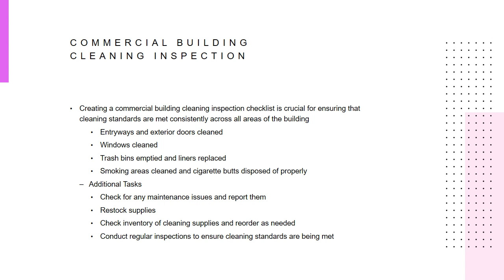Commercial Building Cleaning Inspection eAuditor Audits & Inspections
Creating a commercial building cleaning inspection checklist is crucial for ensuring that cleaning standards are met consistently across all areas of the building. Here’s a comprehensive checklist that can be adapted to suit your specific needs:
Commercial Building Cleaning Inspection Checklist

Entrance and Lobby Areas:
Floors swept and mopped.
Entrance mats cleaned or replaced if necessary.
Glass doors and windows cleaned.
Reception desk wiped down.
Trash bins emptied and liners replaced.
Furniture dusted and polished.
Plants watered and leaves dusted.
Light fixtures dusted and bulbs checked/replaced if needed.
Common Areas/Hallways:
Floors swept and mopped or vacuumed.
Carpets vacuumed and stains spot-cleaned.
Baseboards dusted.
Walls spot-cleaned for marks and scuffs.
Elevator interiors cleaned and sanitized.
Handrails wiped down.
Restrooms:
Toilets cleaned and disinfected, including handles and seats.
Sinks, faucets, and countertops wiped down and disinfected.
Mirrors cleaned and polished.
Soap dispensers refilled.
Paper towel and toilet paper dispensers refilled.
Floors swept and mopped, paying attention to corners and grout lines.
Air fresheners replenished if needed.
Kitchen/Break Room:
Countertops and tables wiped down and disinfected.
Sinks cleaned and disinfected.
Microwave, refrigerator, and other appliances wiped down inside and out.
Coffee maker cleaned and descaled if necessary.
Dishwasher loaded/unloaded and wiped down.
Cabinet exteriors wiped down.
Surfaces checked for spills and stains, cleaned as needed.
Office Spaces:
Desks, chairs, and other furniture dusted and wiped down.
Computers, keyboards, and telephones cleaned and sanitized.
Windows cleaned, including sills and blinds.
Meeting Rooms:
Tables wiped down and disinfected.
Chairs wiped down, paying attention to armrests and backs.
Whiteboards cleaned and markers replaced if necessary.
AV equipment wiped down.
Exterior (if applicable):
Sidewalks swept.
Entryways and exterior doors cleaned.
Windows cleaned.
Smoking areas cleaned and cigarette butts disposed of properly.
Additional Tasks:
Check for any maintenance issues (e.g., leaks, burnt-out light bulbs) and report them.
Restock supplies (e.g., toilet paper, paper towels, hand soap).
Check inventory of cleaning supplies and reorder as needed.
Conduct regular inspections to ensure cleaning standards are being met.
Document cleaning activities and maintain records for compliance purposes.
Regular inspections using  Commercial Building Cleaning Inspection Checklist and consistent cleaning practices are essential for maintaining a clean, safe, and comfortable environment for building occupants and visitors. Customize Commercial Building Cleaning Inspection Checklist to meet the specific requirements of your commercial building.